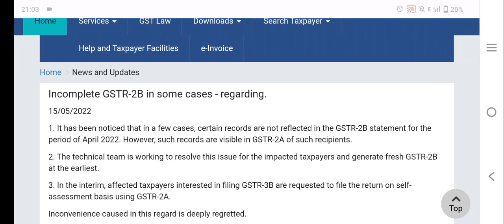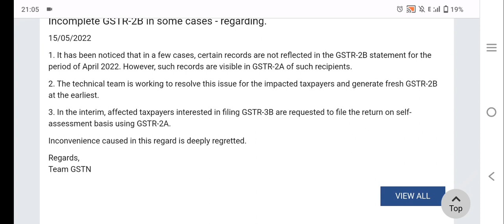gstr 3b में मिली राहत,